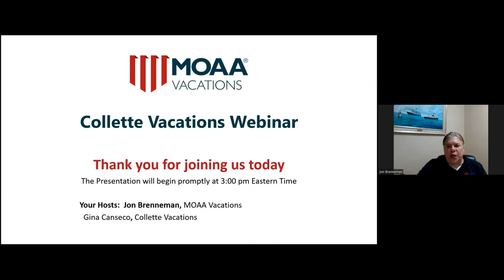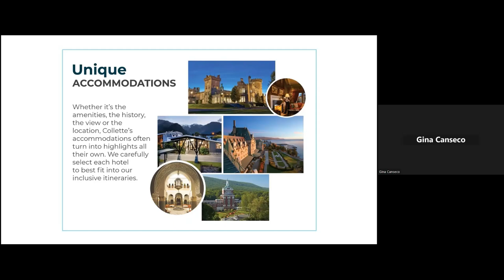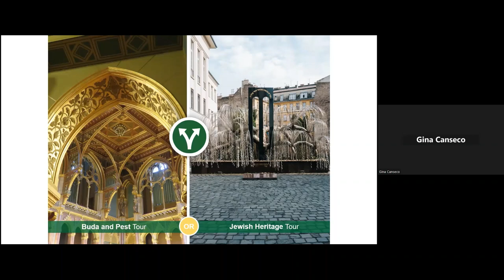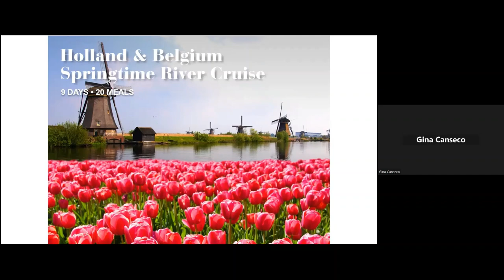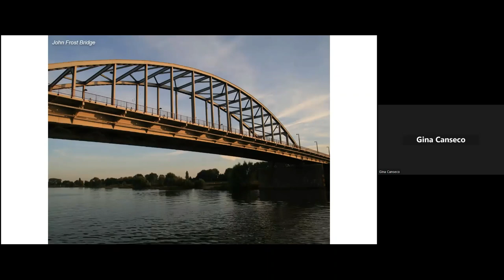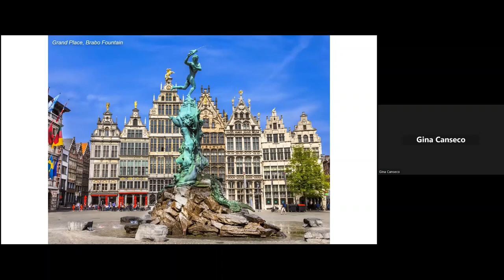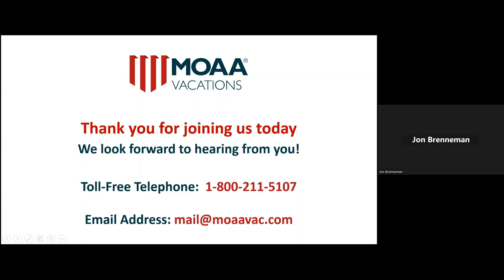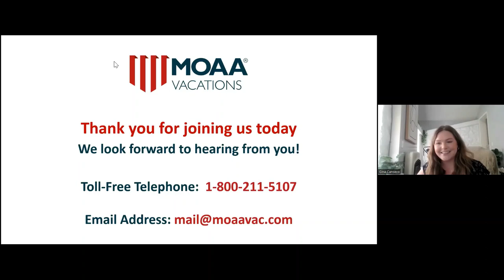European River Cruises with Collette Vacations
Join MOAA Vacations President Jon Brenneman and Gina Canseco from Collette Vacations as we explore European River Cruises.